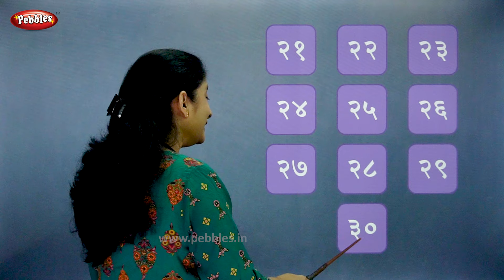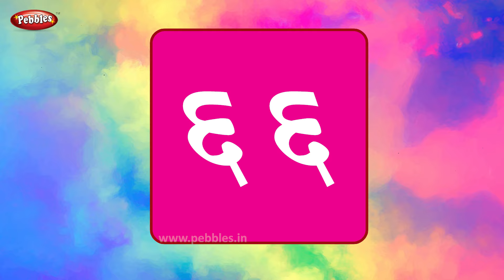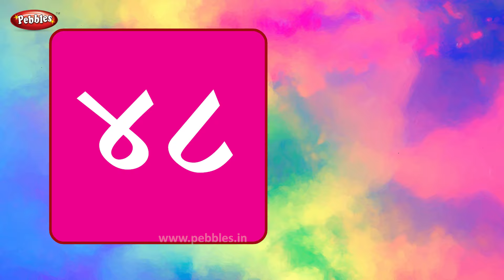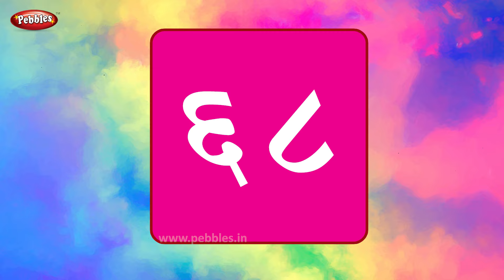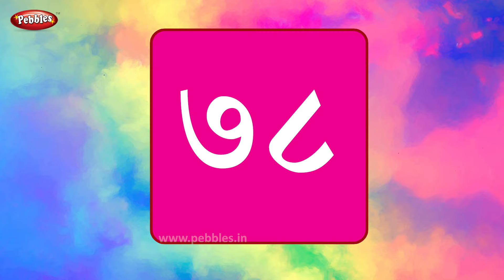Marathi Numbers 1 to 100 | Learn Marathi Numbers | मराठी अंक | Pebbles Marathi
Pebbles Marathi Channel present, Marathi Numbers 1 to 100. Learn Marathi Numbers. मराठी अंक. Learn Marathi for Beginners,